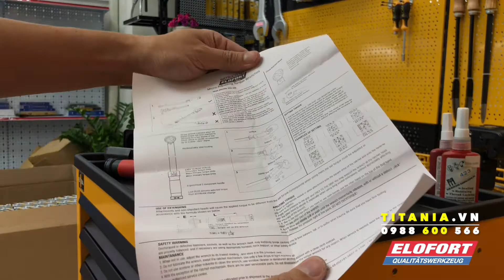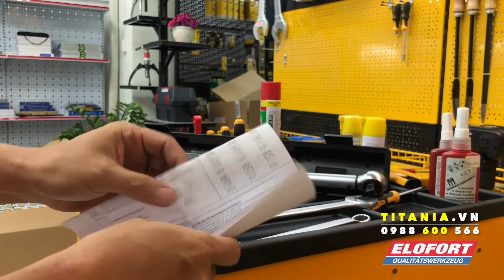27335 cờ lê lực 335 Nm siêu rẻ của ELOFORT Germany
Cần xiết lực từ 60 đến 335 Nm, có 2 thang chỉnh lực xiết. Kiểu click phát ra tiếng kêu khi tới giới hạn lực đặt. Sản xuất bởi ELOFORT Germany. Giao hàng toàn quốc, bảo hành 1 năm.

Cần xiết lực hay cờ lê chỉnh lực từ 65 Nm đến 335 Nm của ELOFORT Germany.
Điều chỉnh lực xiết, bảo vệ và cân chỉnh chính xác lực xiết đầu ra.
Dải lực momen: 60-335 Nm
Đầu vuông: 1/2″
Chiều dài tổng: 520mm
Trọng lượng: 1160g
Vật liệu: Alloy Steel 42CrMo
Theo chuẩn: DIN 3120 / ISO 1174